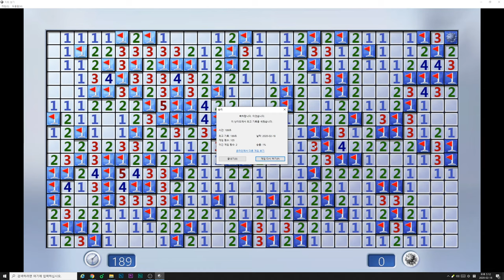Mine Sweeper Best Record 지뢰찾기 최고기록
오늘의 기록 달성
Today's personal record...